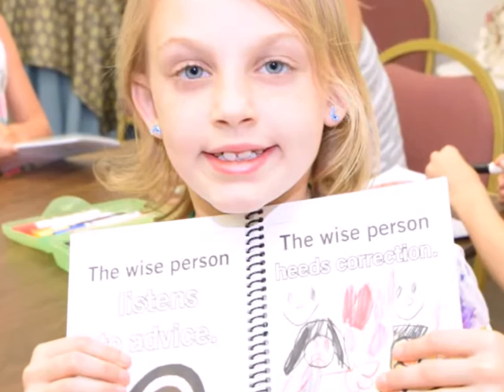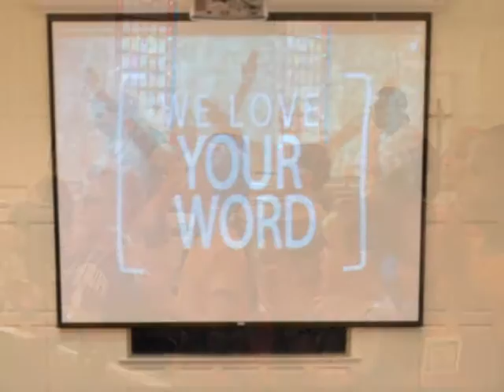VBS 2015 "Wisdom Calls Aloud"